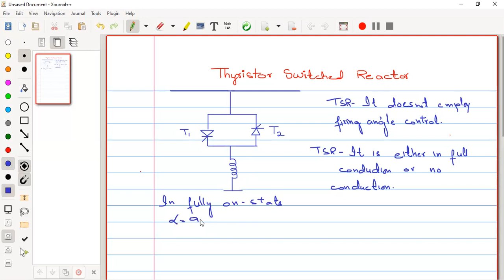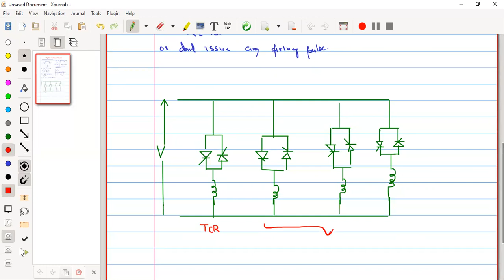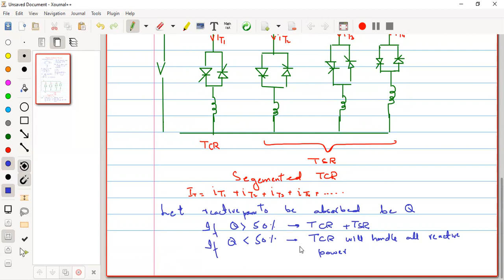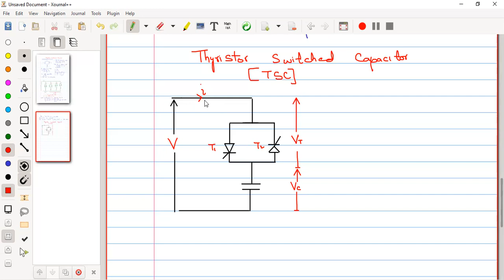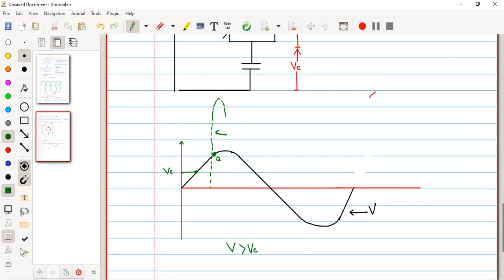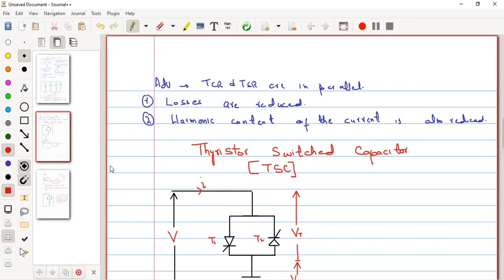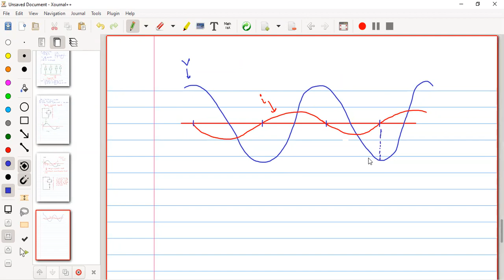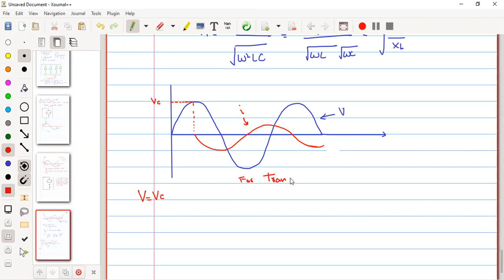Lecture 24- Thyristor switched reactor and Thyristor Switched capacitor